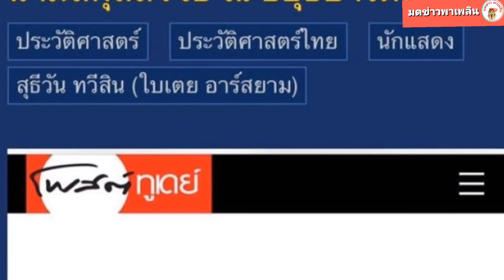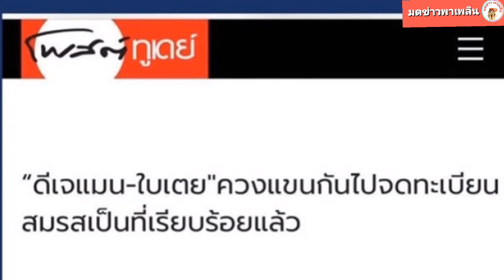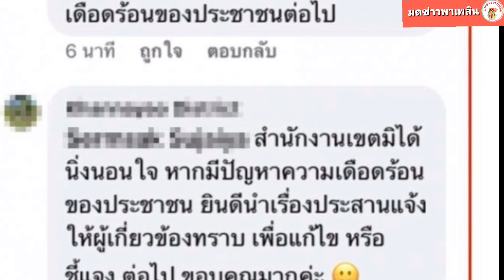สำนักงานเขต ตอบเเล้ว หลัง ใบเตย อาร์สยาม เจอขุด ใช้นามสกุล ณ อยุธยา ทั้งที่ไม่มีสิทธิ์